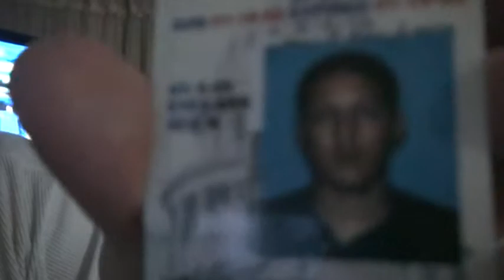Drinking Sluts - 2